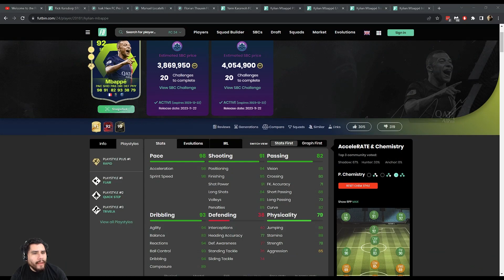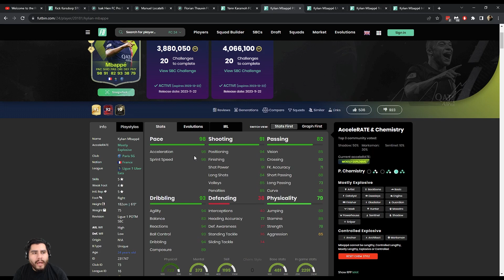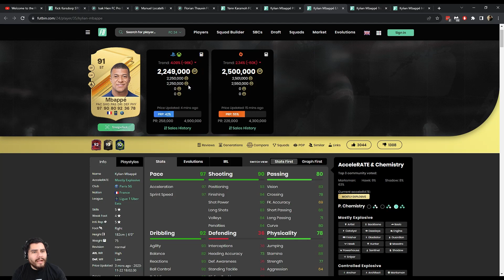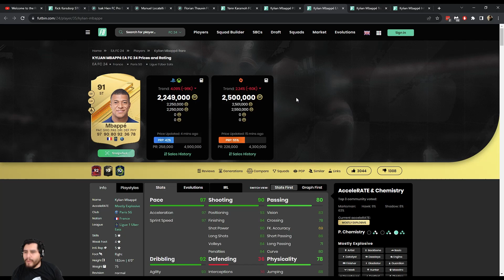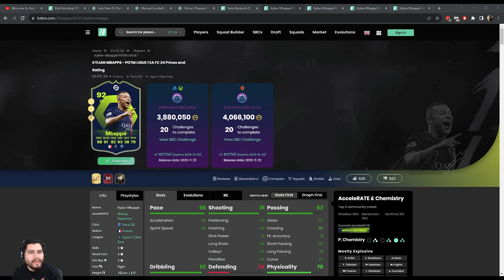MBAPPE POTM DE LA LIGUE 1 - EA FC 24 ULTIMATE TEAM